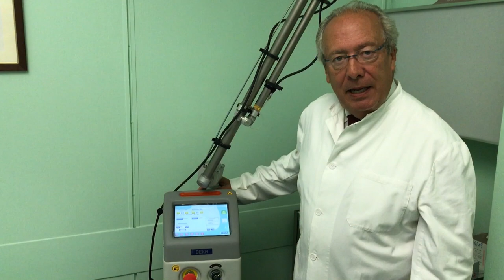Centro Medico Visconti di Modrone: il Laser Frazionato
il laser frazionato è una tecnica miniinvasiva ottima per il ringiovanimento cutaneo in particolare del volto. è veloce, podo costosa e con risultati sicuri e ripetibili nel tempo. I periodi migliori restano i tempi freddi e senza troppo sole.